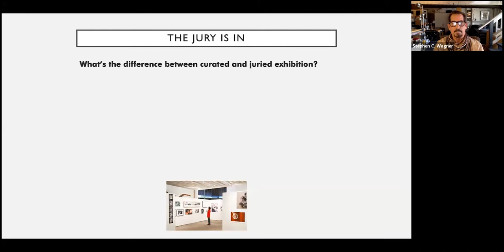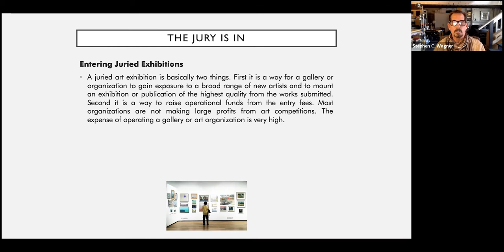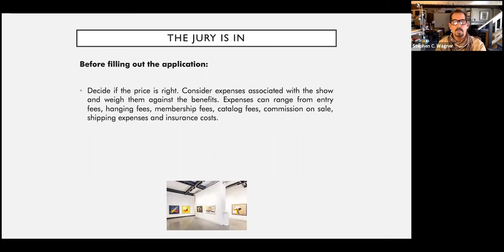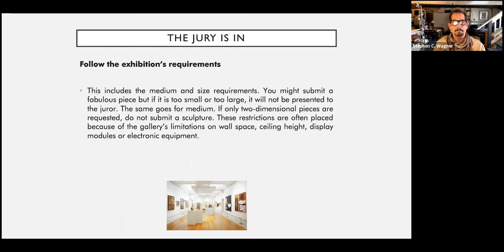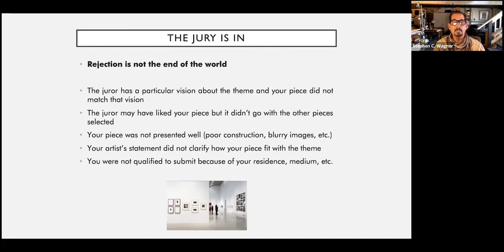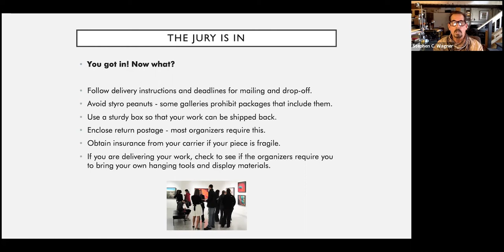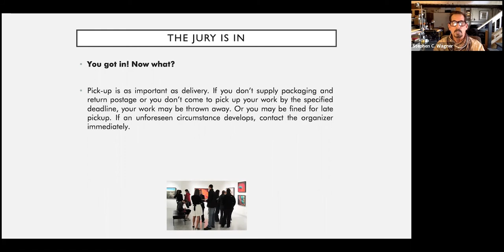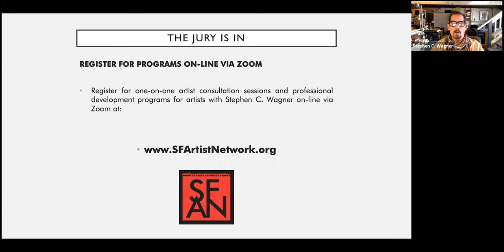MOS Workshop Episode 14: Get Your Work Shown with Stephen Wagner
Want to learn how to get juried art shows to consider your work? Join Marin Open Studios guest speaker Stephen Wagner for a recorded Zoom training about getting your artwork featured in juried shows both in real life and online.

Hosted live for Marin Open Studios artists in August 2020, this workshop focusses on building your exhibit history and gaining exposure. Topics include:

- how to decide which ones to enter

- tips to give you an advantage

- how to manage your entries

ABOUT MARIN OPEN STUDIOS
Marin Open studios believes that communities flourish when local artists thrive. For over 27 years, we've increased awareness of local artists within the communities where they live and create. By inviting the art-appreciating public into artists’ studios, we increase art awareness and inspire future generations of artists and art patrons.

Our signature event is our annual self-guided art discovery tour, which happens during the first two weekends in May. We also produce a Gallery show and hold an annual Gala, which is free to the public and includes a lively art auction. We donate a portion of proceeds from our annual auction to Drawbridge, an agency that provides access to art for homeless children, and Cedars of Marin, which offers an arts program for developmentally disabled adults.

Hosted by Stephen Wagner.
Edited by Caron Shahrestani of Caron Modern Media.